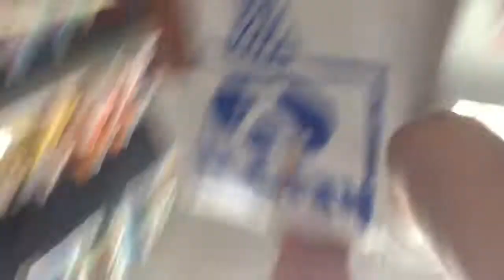Played Logan Paul's Song In Walmart!!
Thank you for watching I am going to try and get back on the YouTube grind and post at least once a week so if you could leave a like and subscribe it will give me more motivation to keep this going and make the vlogs and videos much better. Help me grow me channel with me!!